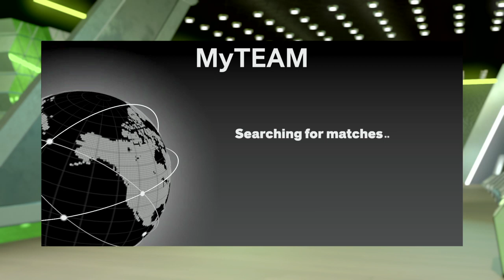This one is the Top performance 3Vs3